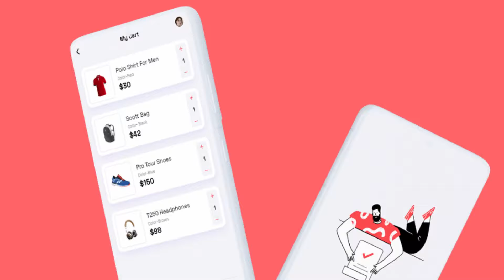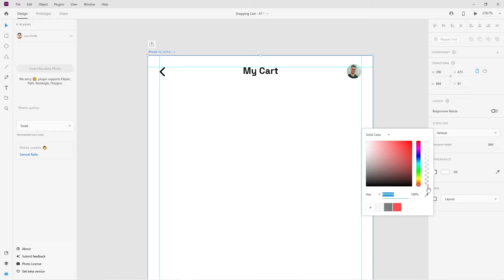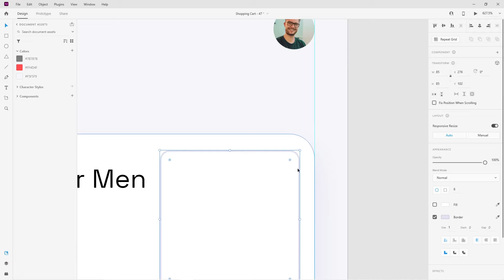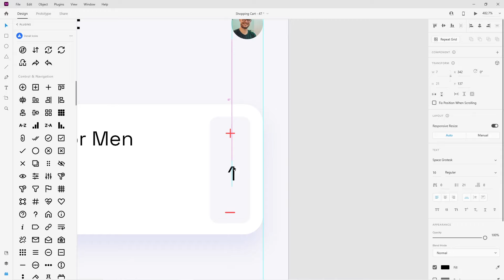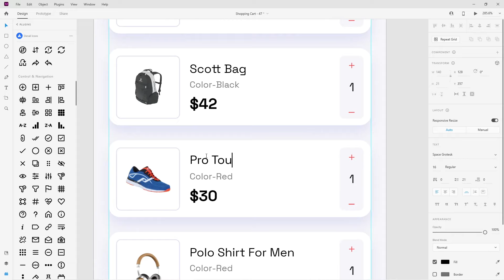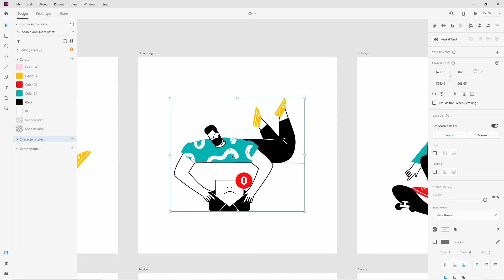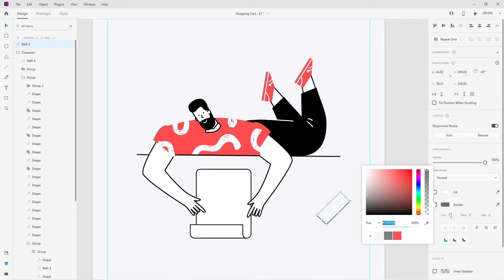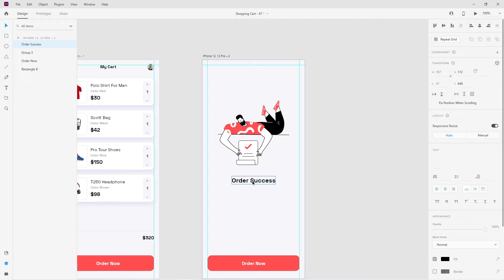Daily UI Design Challenge | Day - 47 | Shopping Cart App UI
Hi guys!
Today we will design Shopping Cart in Adobe xd. Let's start.